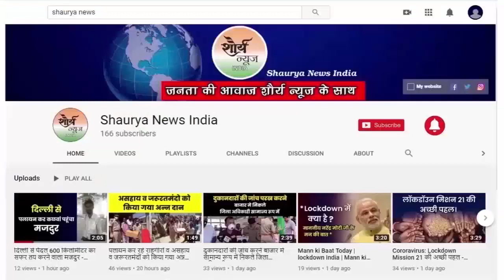Mirzapur:- अपने पत्नी के ऊपर भूत प्रेत करने की आशंका में भतीजे ने चाचा को कुल्हाड़ी से काटा ।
: अपनी पत्नी पर भूत प्रेत करने की आशंका में सगे भतीजे ने सो रहे चाचा सभाकांत उपाध्याय को कुल्हाड़ी से वार कर मौत की नींद सुला दिया । मीरजापुर के चील्ह थाना इलाके के पखवैया गांव में हुई हत्या के बाद सजग पुलिस ने भतीजे पंकज उपाध्याय को गिरफ्तार कर कार्रवाई में जुटी हैं । एक रिपो